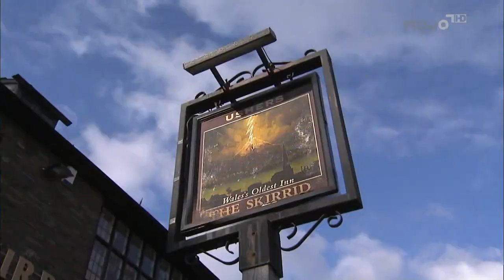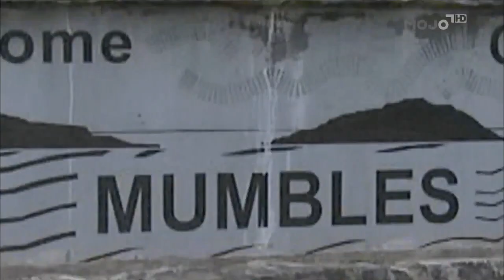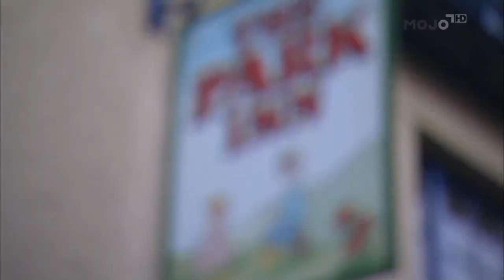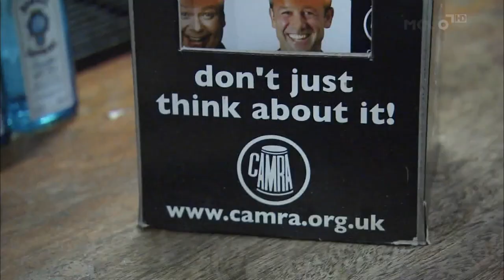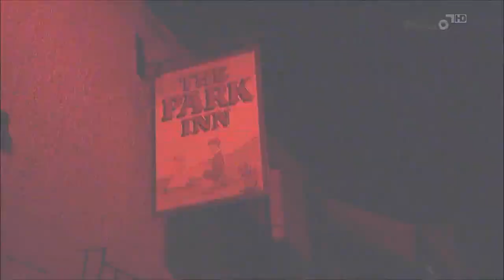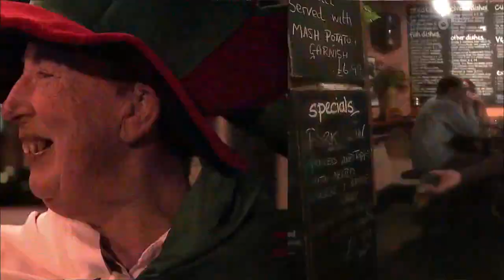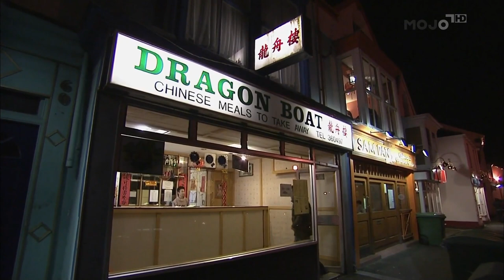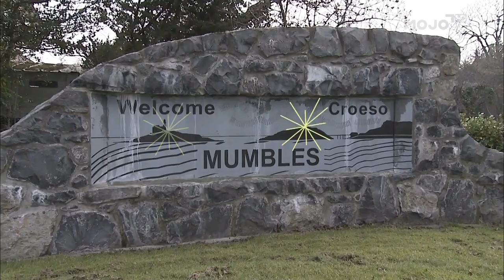Three Sheets Wales with Pop-Ups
This episode is a regular ole crotch-grabbing party! That will make sense in the episode! Watch along with commentary by Zane Lamprey, as well as pop-ups, factoids, and trivia!

This is Zane's "flu game" where he powers through the show despite having the flu. No worries, he meets enough interesting Welsh characters to carry the show!

Get "Three Sheets" gear at Adv3nture.com